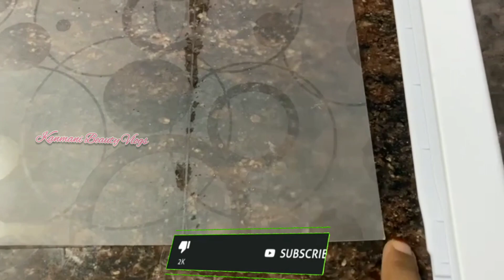😱WOW SEMA TASTY😋|3Kg CHICKEN BIRIYANI🤤|FRIDGE MAT SET சொதப்பல் 🤔MUST WATCH THIS🎥@Kanmani-Vlogs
HI BEAUTIES ✨🤗

😱WOW SEMA TASTY😋|3Kg CHICKEN BIRIYANI🤤|FRIDGE MAT SET சொதப்பல் 🤔MUST WATCH THIS🎥@KanmaniBeautyVlogs